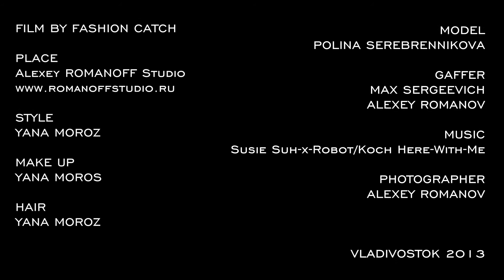Fashion Catch ROMANOFF Studio "New Year Dreams"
Fashion Catch
"New Year Dreams"
ROMANOFF Studio
MUAH Yana Moroz